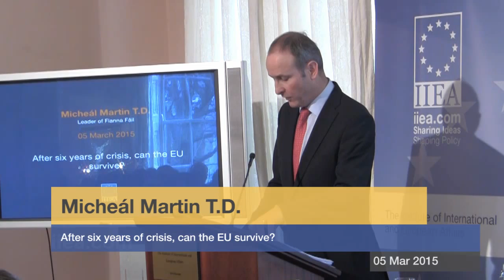Micheál Martin - After six years of crisis, can the EU survive? - 05 March 2015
About the Speech:
The European Union has experienced a series of crises over the past six years in the areas of economics, politics and security. Against the background of developments in Greece, the UK, Ukraine and Russia and of stagnant growth and high unemployment in the European economy, Micheál Martin considered whether the EU can survive such challenging times.

About the Speaker:
Since Micheál Martin was elected to the Dáil in 1989, he has served as Minister for Foreign Affairs (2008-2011); Minister for Enterprise, Trade and Employment (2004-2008); Minister for Health (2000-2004) and Minister for Education (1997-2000). He became Uachtarán Fhianna Fáil in 2011.